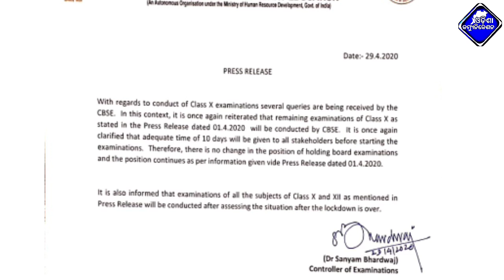ବୋର୍ଡ ବଡ଼ ଘୋଷଣା ୧୦ମ ଓ ଦ୍ୱାଦଶ ଶ୍ରେଣୀ ପରୀକ୍ଷା !! Odisha Board Matric & +2 exam update 10th result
OTET Class !! OTET Class 2020 PAPER-I&II-Child development & Pedagogy Class-2 !!OTET 2020 Live Class

ତଳେ ଦିଆଯାଇଥିବା Appଟି ଡାଉନଲୋଡ କଲେ ତୁରନ୍ତ ୫୦ ଟଙ୍କା ମିଳିଯିବ ଏବଂ ମାସିକ ୧୫ ହଜାର ଟଙ୍କାରୁ ଅଧିକ ରୋଜଗାର କରି ପାରିବେ !

ତଳେ ଦିଆଯାଇଥିବା Appଟି ଡାଉନଲୋଡ କଲେ ତୁରନ୍ତ ୩୦୦ ଟଙ୍କା ମିଳିଯିବ ଏବଂ ମାସିକ ୩ ହଜାର ଟଙ୍କାରୁ ଅଧିକ Income କରି ପାରିବେ !

Odisha Communication is a YouTube channel where you find admission notice, government update,job updates,govt new yojana, current update, how to study, Usefull Content for students, smart study skills, student motivational video for success

ବୋର୍ଡ ବଡ଼ ଘୋଷଣା ୧୦ମ ଓ ଦ୍ୱାଦଶ ଶ୍ରେଣୀ ପରୀକ୍ଷା / Odisha Board Matric & +2 exam update

10th result 2020 date

10th class result 2020

ten class result 2020

matric result

10th class result

10th result 2020

2020 matric result

otet certificate kebe miliba

10 class result

otet

10th class result 2020 odisha

10th result 2020 date odisha

10th result

otet question 2020

10th exam result 2020

matric pariksha result

matric exam result

matric results 2020 odia

10 class result 2020

tenth result 2020

metrik ka result 2020

10 class result date 2020

10 result

10th class result date 2020

matric result news

10th class exam result 2020

10th exam result

matric exam 2020 ka result kab aayega odisha

+2 exam

+2 exam

2020 10th result date

10th exam 2020 news

anganwadi supervisor

matric results 2020 release date

matric

matric exam result 2020

Odisha Matric Result 2020 published date || Odisha 10th result 2020 date | bse odisha matric result 2020